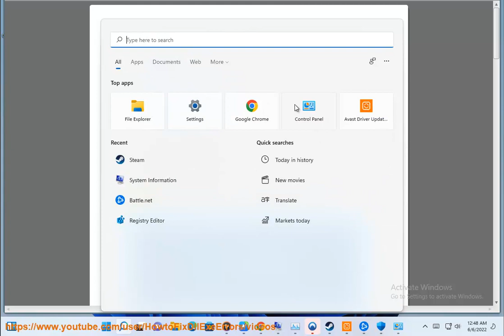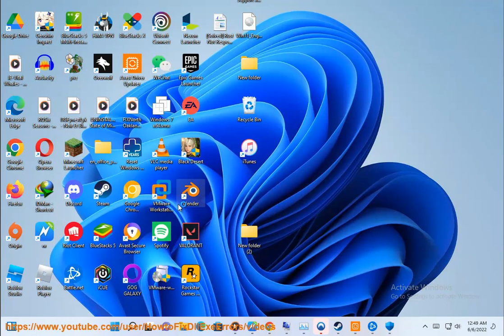Fix Rust Not Responding on Windows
Here's how to Fix Rust Not Responding on Windows. Run Avast Driver Updater@ to keep your device drivers up-to-date, easily & effectively.